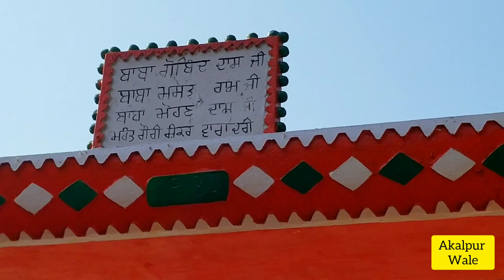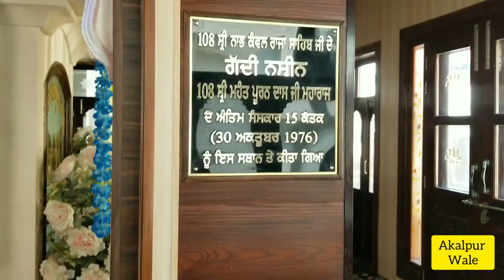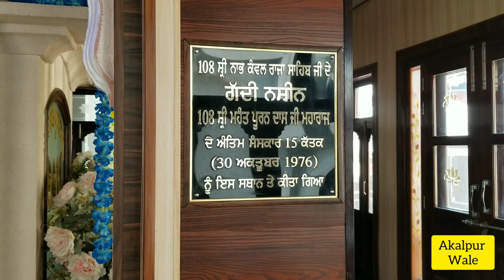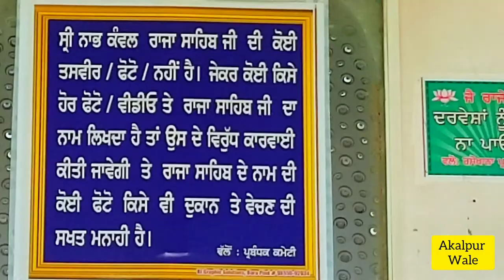Raja sahib da Mazara 🌷|| Akalpur wale vlog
Dhan Dahn Nabh kawal Raja sahib da mazara
Jai raje di
Punjab
jalandhar
Doaba
Phillaur
ਰਾਜਾ ਸਾਹਿਬ ਦਾ ਮਜਾਰਾ
ਜੈ ਰਾਜੈ ਦੀ
Akalpur wale vlog
singh jeet
keep supporting
Thnx watching our video